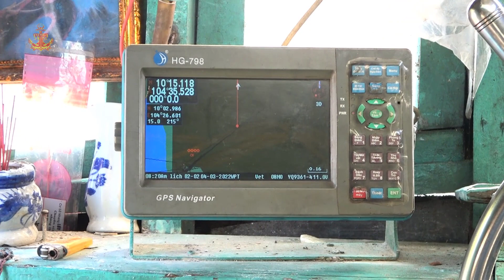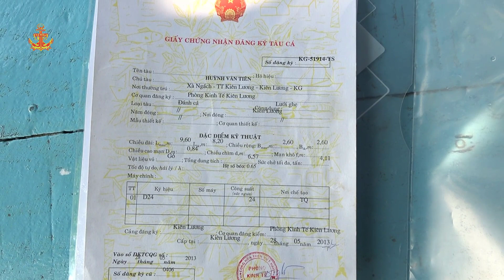Cần Bán Ghe Câu Mực 135 triệu || Chủ Bỏ Nghề Lên Bờ Làm Chuyện Khác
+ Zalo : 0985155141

             Từ Siêu Là Kênh Trải Nghiệm Thực Tế Tạo Ra Những Videos
  Giúp Người Xem Hiểu Hơn Về Những Nghề Biển Và Nghành Hậu Cần Nghề Biển